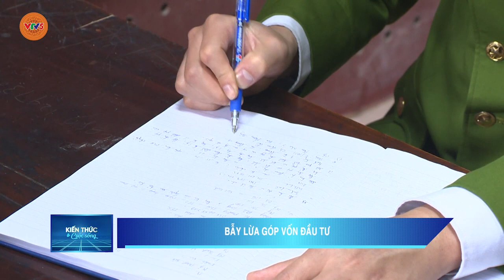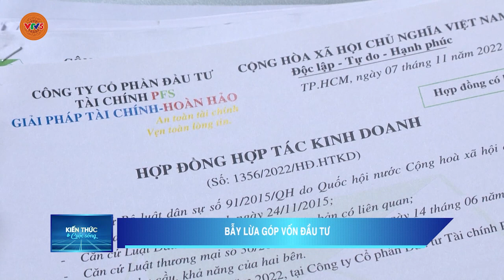BẪY LỪA GÓP VỐN ĐẦU TƯ | VTV5